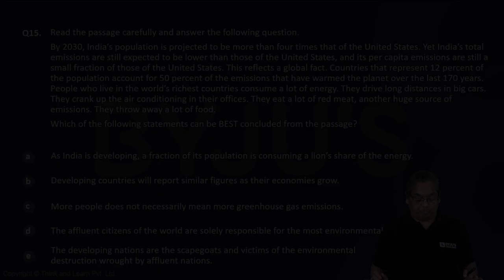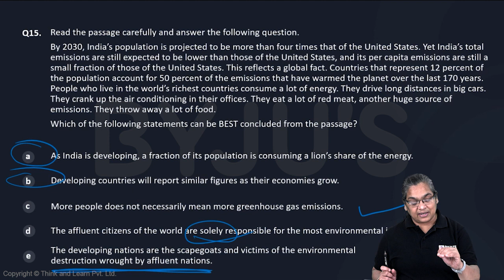XAT Mock 5 VARC Q15